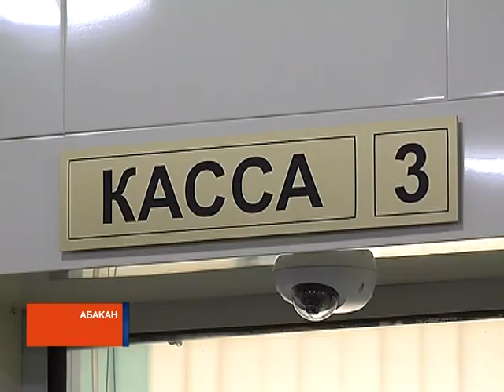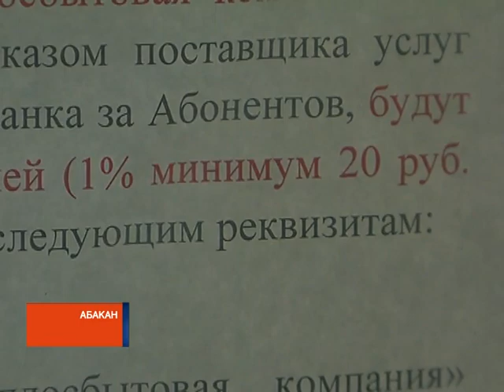Новая система коммунальных платежей: чем недовольны жители Хакасии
Неверные начисления, сложности в передаче показаний приборов и оплате. Переход на новую систему коммунальных платежей за тепло и воду в Хакасии (так называемые "прямые платежи") вызвали всплеск возмущения среди населения и затормозили работу ресурсников. Сегодня поставщики услуг собрали в Абакане пресс-конференцию, чтобы прояснить ситуацию.